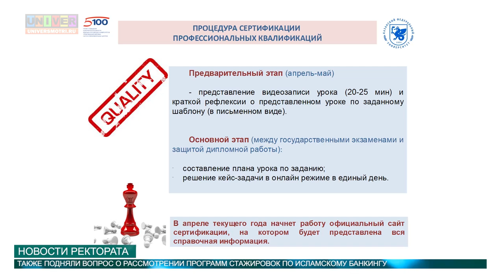Новости ректората от 06.04.2016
О самых главных и важных новостях с прошедшего ректората Казанского университета.